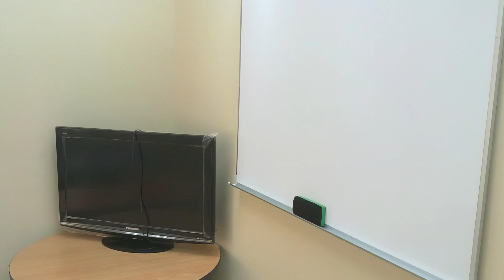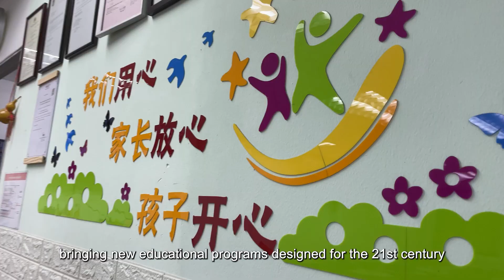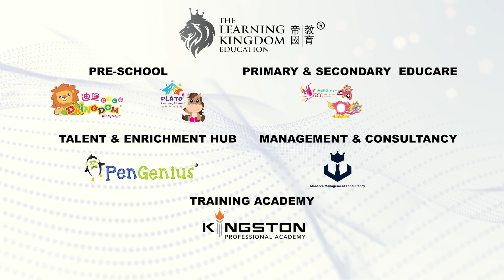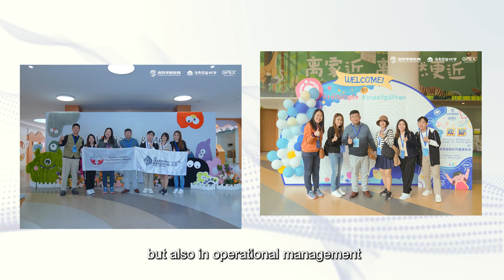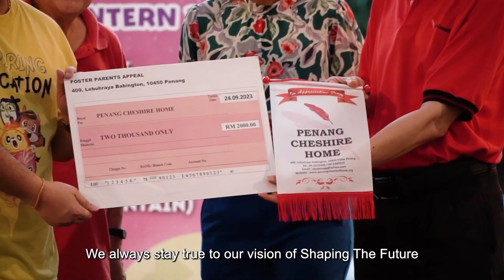The Learning Kingdom Education 20th Anniversary Corporate Video 2024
Celebrating The Learning Kingdom Education's 20 Years of Excellence! Our success is not just measured in years but in the countless stories of teamwork, perseverance, and growth.

To our dedicated team members who bring their best every day, to our collaboration partners, and  the parents who trust and support us, you have been the driving force behind our journey.

As we reflect on the past and look forward to the future, we are filled with gratitude for every milestone achieved, every lesson learned, and every success shared. Here's to many more years of success ahead, filled with even greater achievements, boundless possibilities, and continued growth.